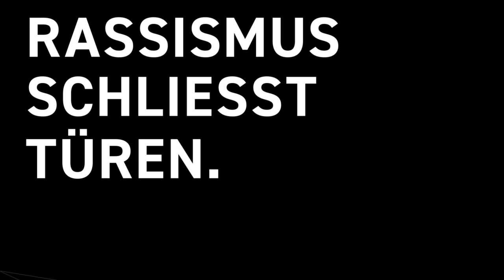13. Aktionswoche der Stadt Bern gegen Rassismus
Die 13. Aktionswoche der Stadt Bern gegen Rassismus wird vom 18. März bis zum 25. März 2023 stattfinden. Sie umfasst ein vielfältiges Veranstaltungsprogramm unter Mitwirkung von fast vierzig Organisationen der Zivilgesellschaft und eine Kommunikationskampagne im öffentlichen Raum, die sich von Bern über Ittigen, Köniz und Muri bis Ostermundigen erstreckt.